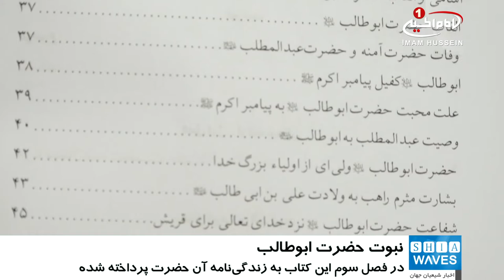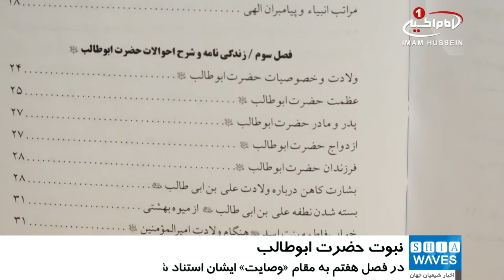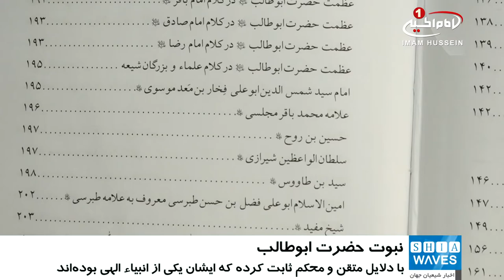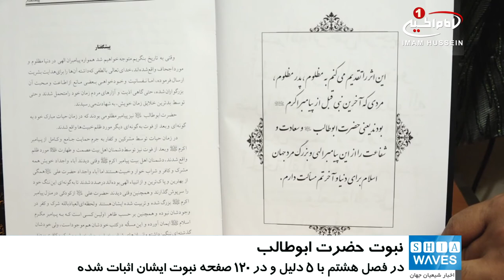چاپ کتاب «اثبات نبوت حضرت ابوطالب علیه السلام»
کتاب «اثبات نبوت ابوطالب علیه السلام»، به زیور طبع آراسته شد.
همواره در طول تاریخ، اختلافاتی بسیار درباره‌ی شخصیت پدر بزرگوار امیرالمؤمنین، حضرت «ابوطالب علیهما سلام» وجود داشته، و دشمنان اهل_بیت وقتی نتوانستند بر وجود نازنین امیرالمؤمنین ایرادی بگیرند، تمام کینه و حسادت خود را متوجه پدر بزرگوار ایشان نمودند و انواع و اقسام تهمت های ناروا را به آن بزرگ مرد تاریخ وارد کردند.
حجت الاسلام «شيخ قاسم رجبیان» از وکلای مرجعیت شیعه، آیت_الله_العظمی_شیرازی مدظله، در کتاب «اثبات نبوت حضرت ابوطالب علیه السلام» برای اولین بار در تاریخ، پرده از این واقعیت مهم و بزرگ برداشته است.